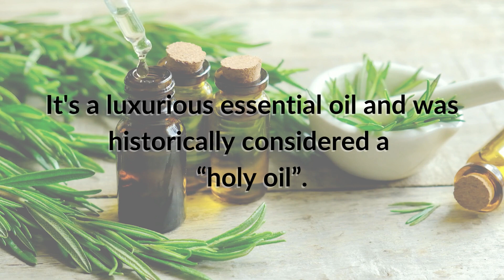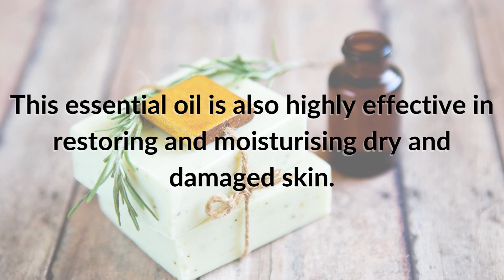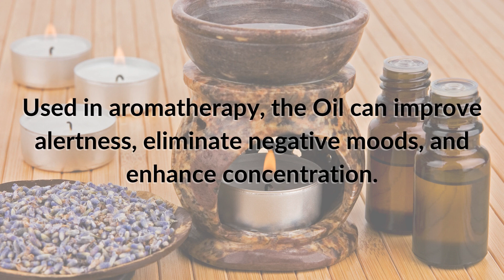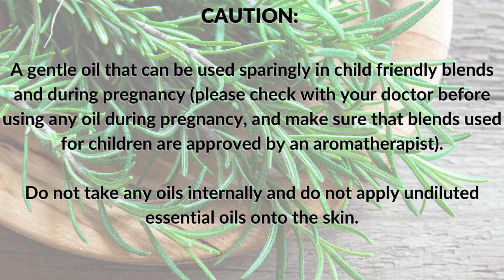Rosemary Verbenone Essential Oil | Uses, Benefits, and Insights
In this video, we're delving into the incredible world of Rosemary Verbenone Essential Oil. Known for its unique chemical composition and versatile benefits, Rosemary Verbenone Oil is a treasure trove for natural health enthusiasts.

Join us as we uncover the myriad benefits and practical uses of Rosemary Verbenone Oil, from supporting respiratory health to promoting mental clarity and focus. Discover how this remarkable oil can uplift your mood, enhance concentration, and even aid in skincare routines.

Whether you're a seasoned essential oil aficionado or just beginning your journey, this video provides valuable insights and tips to help you harness the full potential of Rosemary Verbenone Essential Oil.

Recipe idea:
Add 1% of Rosemary Verb. essential oil to your face cream for blemished skin, acne and to your shampoo bases.

Diffuser blend to energize the body and mind:
4 Drops Rosemary Verbenone Oil
4 Drops Grapefruit Oil
4 Drops Lime Oil
Mix the oil in a 2ml glass bottle. Use on your aromatherapy jewelry or diffuser.

Let's embark on a journey of health and vitality with Rosemary Verbenone Oil as our guide!